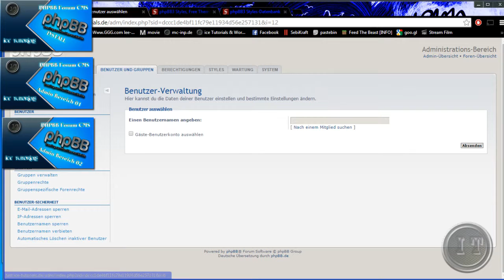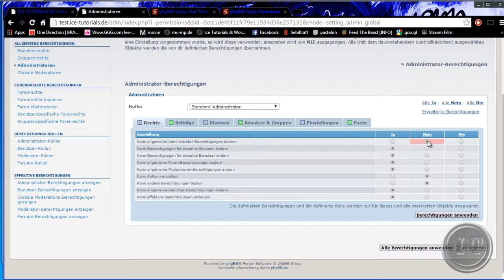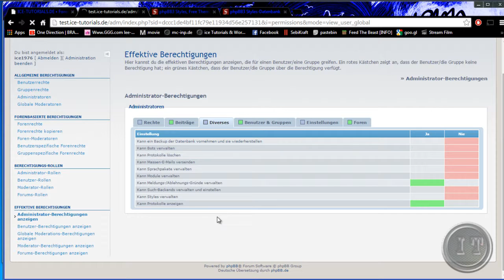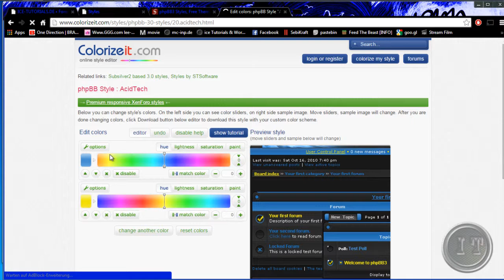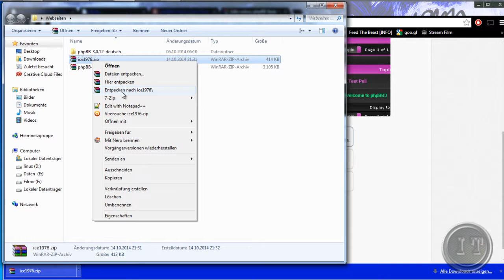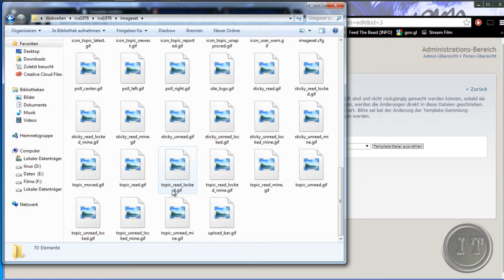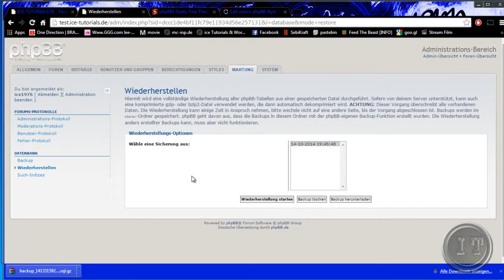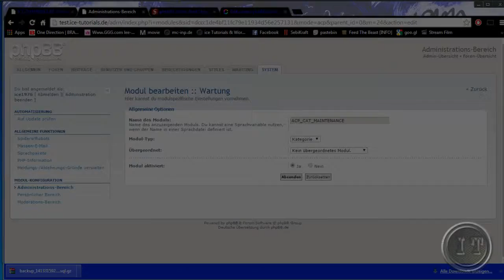CMS PHPBB Admin Bereich Teil 3 von 3 by Ice-Tutorials [HD] [GER]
~ INFO ~